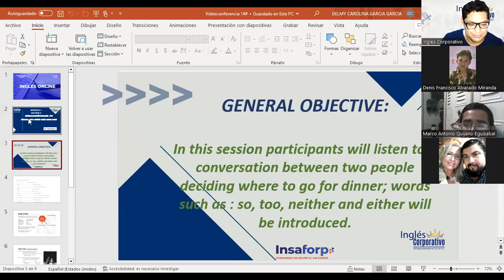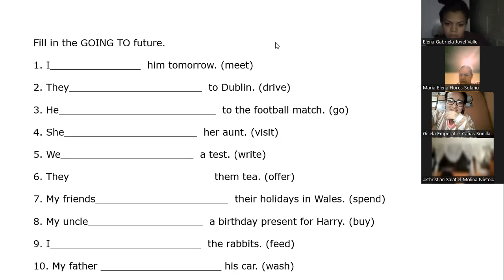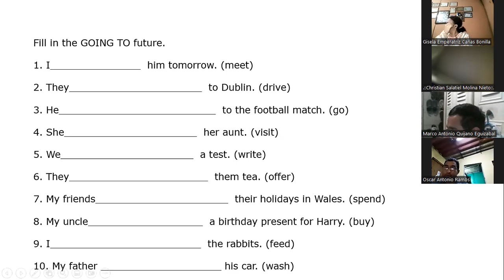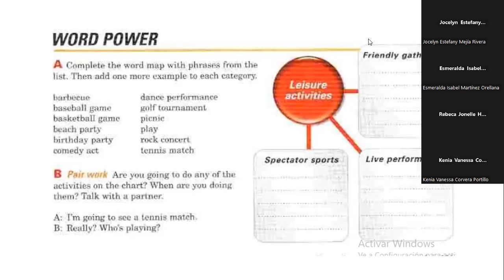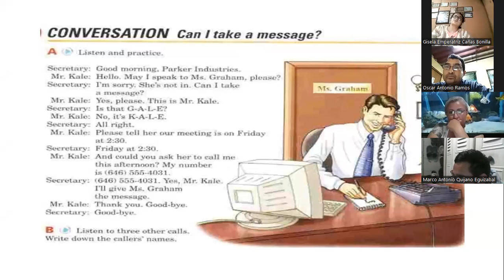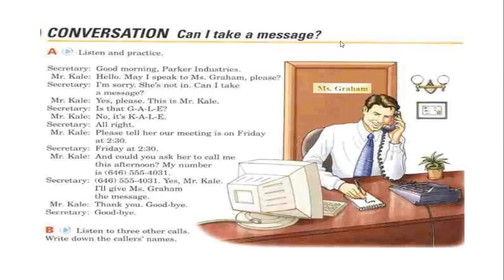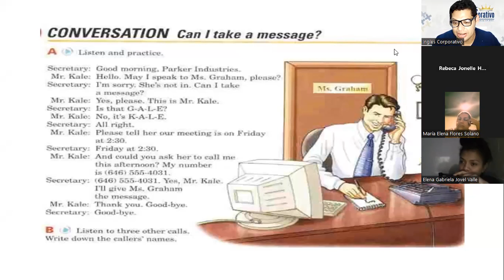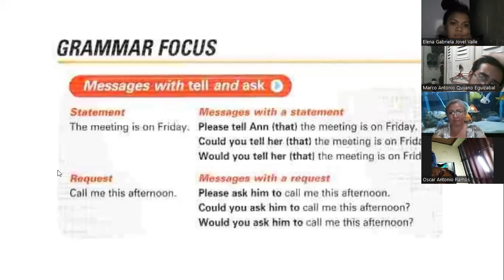Class 14-07-02-2023-FI-REGA-107- García García-Messages with tell and ask